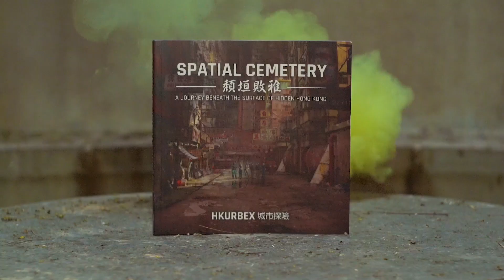SPATIAL CEMETERY BOOK PROMO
SPATIAL CEMETERY - OUT NOW! / / 尋找頹垣敗瓦的廢墟美。。
A new photobook featuring eight unique locations and unpublished Hong Kong secrets and stories. See Hong Kong as you’ve never seen it before.
城市探險2013年起立， 終於首次出書！《頹垣敗[雅]》'Spatial Cemetery' 有八大廢墟地點包括「枯腐的軍營」和 「幽靈鬼屋」。 每個廢墟背後都是香港成長的一個故事。 近幾年大部分經典廢址 已經消失或改建了， 本書是他們最後的記錄。

Available from Bookazine HK, Eslite, Kubrick, Swindon Book Co Ltd 辰衝圖書有限公司, Bleak House Books, Amazon, Book Depository, and other bookstores around the world.

頁數/Pages : 212
語言/Language: 中文&English